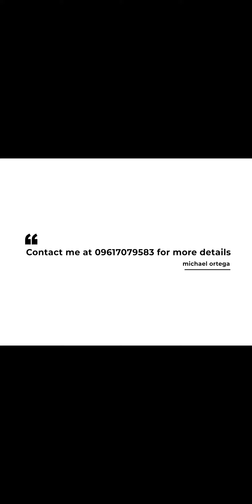myla visit Victoria Sports tower monumento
Pre Selling Condominium VST Monumento
🏩🚇🏍🚗City Lovers!!! PRE-SELL CONDOMINIUM with SUPER LOW RATES, MONUMENTO CALOOCAN!!!
😍😍🤩ONLY PhP 8,000/month?
🏡⛪🏠PROPERTY DETAILS/FEATURES
🏢Studio Unit
25 sqm
🛌1 Bedrooms
🛀1 Toilet and bath room
🎞🎮🖥💻Living And Dining Area
🔪Kitchen And Service Area
Combine Unit
📏50 sqm
🛏🛌 2 Bedrooms
Triple Combined Unit Unit
75 sqm
🕙🛏🛌3 Bedrooms
🚽🧻🚻2-3 Toilet And Bath
AMENITIES:
🔐24-hour Security
🏨Hotel/Lobby/Function halls
🤸‍♀️Residential fitness
⛹️‍♀️⛹️‍♂️2 Basketball Court
🏊‍♂️🥽👩‍⚕️👨‍⚕️Diagnostic Clinic & Wellness Center
Swimming Pool
🕺💃👯‍♂️Dance Studio, playground, Day Care center
🤸‍♀️⛹️‍♂️Membership facilities gym
Call for more details or Free SITE TOUR!
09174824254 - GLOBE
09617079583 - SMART